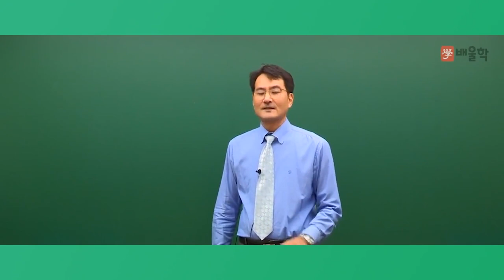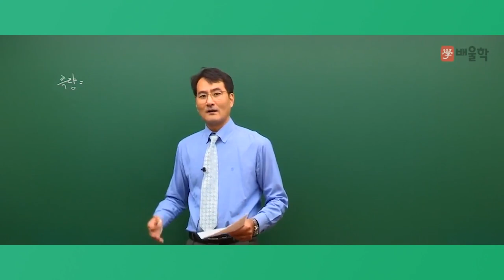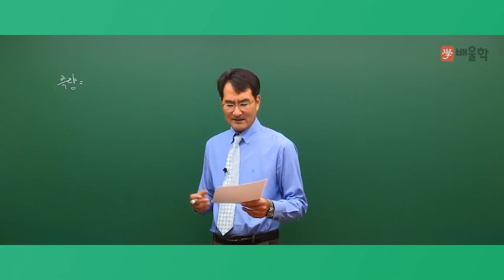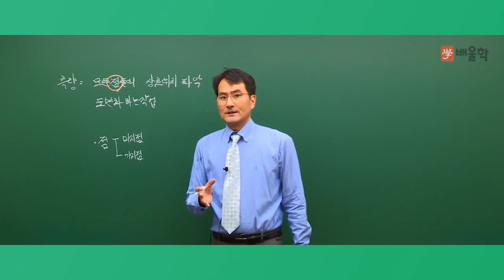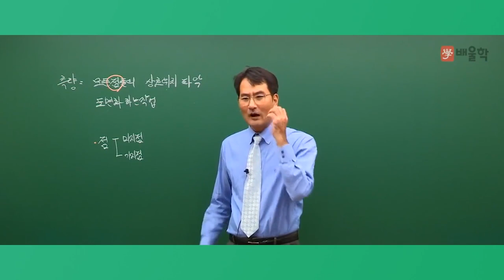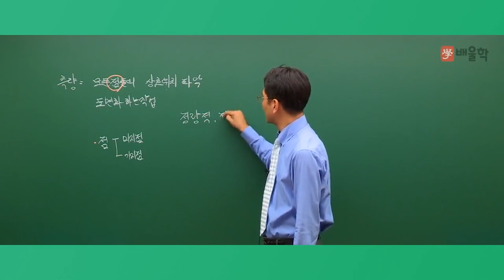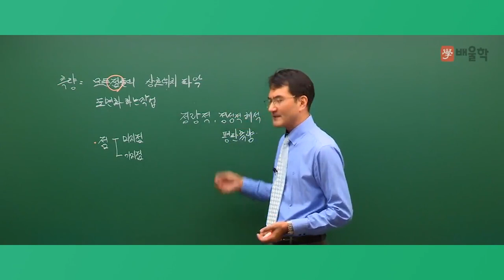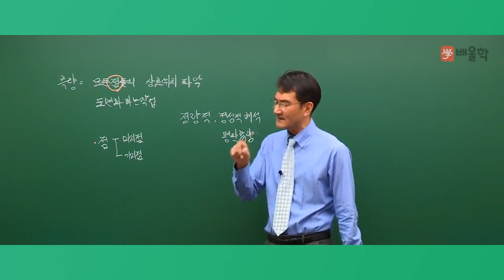[배울학 알쓸토입] 토목기사 필기 준비 첫걸음! 알아둬야 쓸 수 있는 토목기사 입문이론 측량학 01강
용어도 어렵고 공식도 많은 측량학, 제대로 이해가 안 된다면?
비전공자/초보자도 OK!
알아둬야 쓸 수 있는 토목기사 입문이론, 알!쓸!토!입!으로
측량학 고득점을 얻을 수 있는 기초를 만들어 드립니다.

탄탄한 이론 & 실무경력 20년의 토목 베테랑
박용복 교수가 전하는 측량학 입문이론 강의!